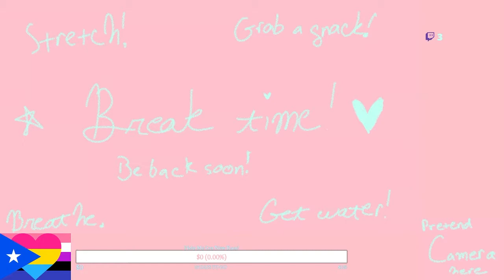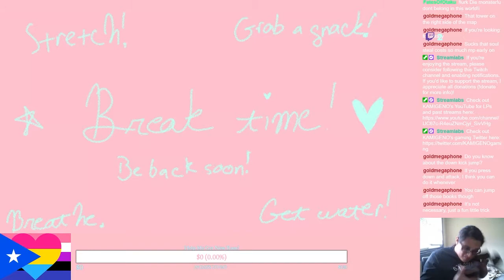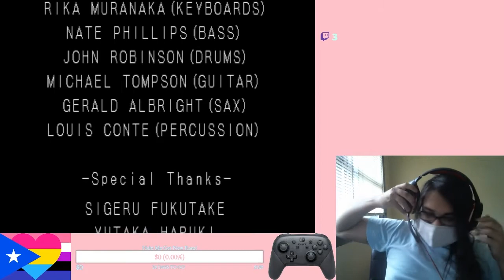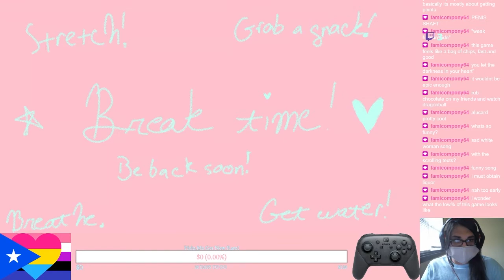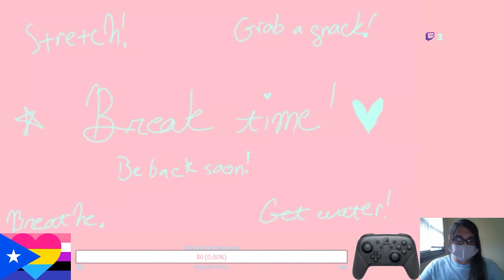Castlevania: Symphony of the Night - KAMIGENO Live Stream (October 2nd & 3rd, 2020)